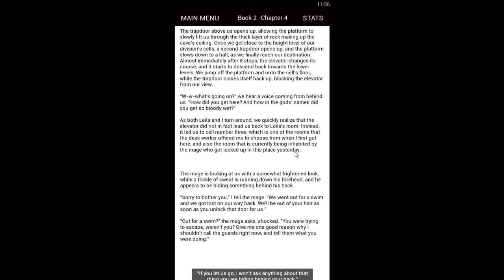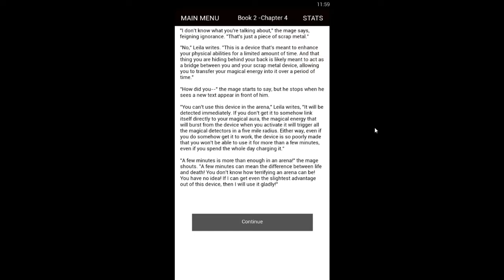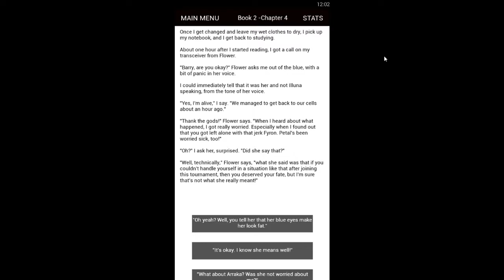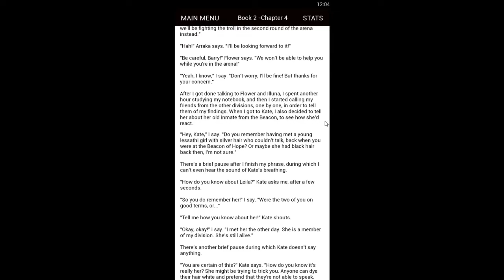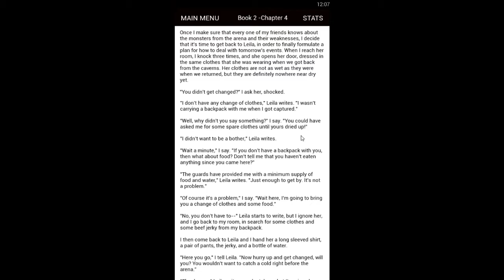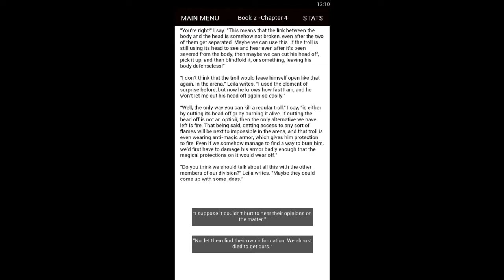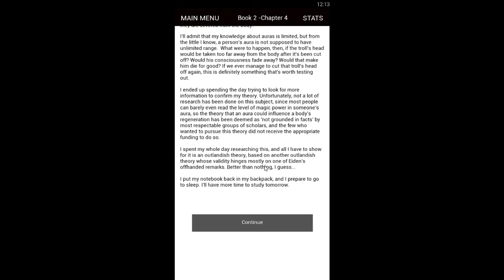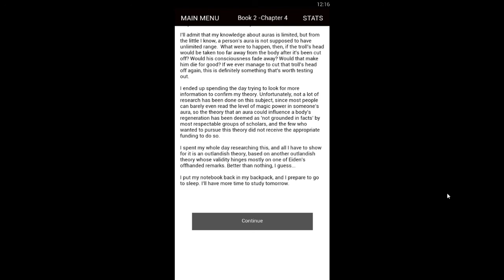Magium Book 2 Chapter 4 Pt 1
Up from the lake and into a different location.